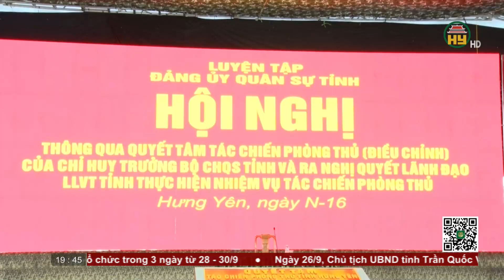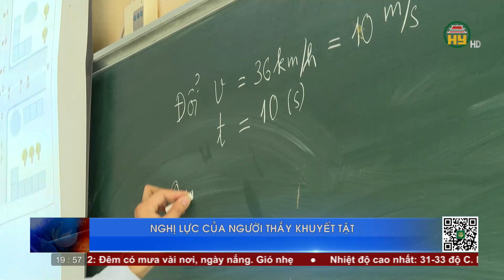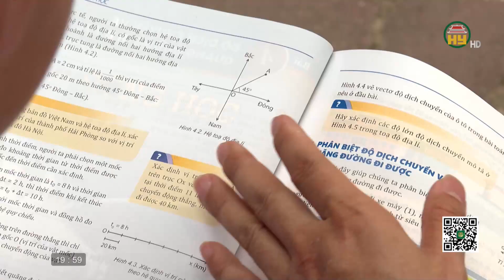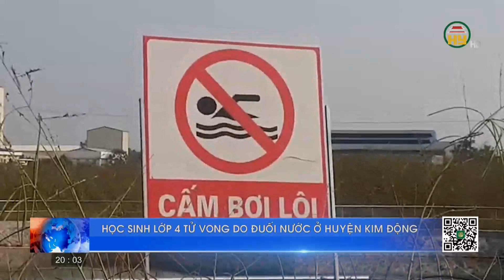Thời sự Hưng Yên thứ 2 ngày 26/09/2022